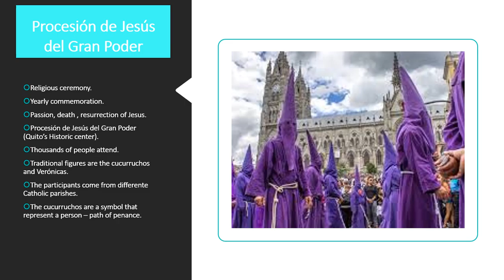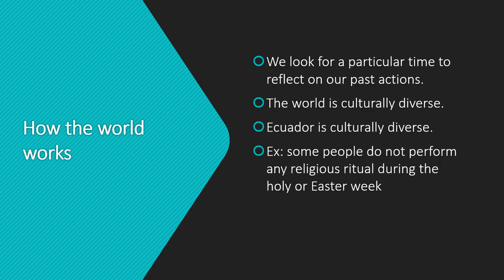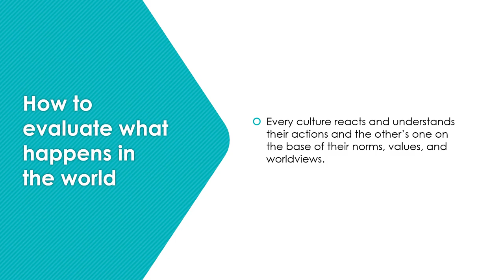Sevilla Homework1 Ritual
Homework 1